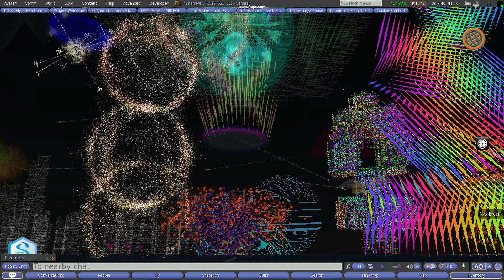Monuments 3D Artscape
Virtual / Digital art creation 3-dimensional perspectives.